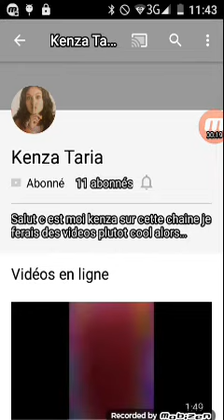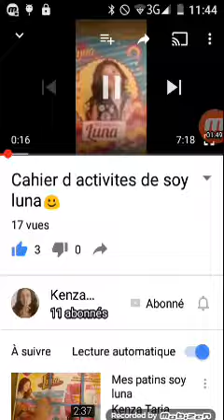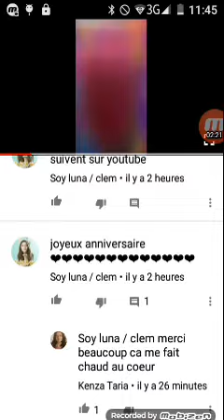Je souhaite un joyeux anniversaire a ...